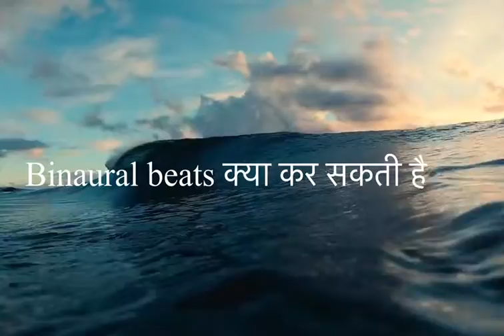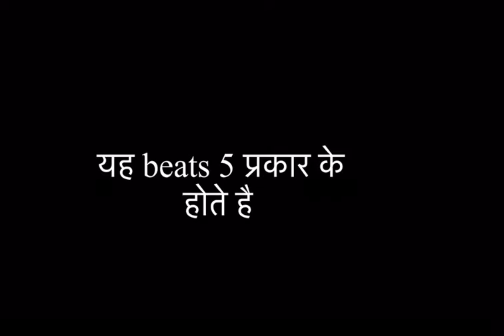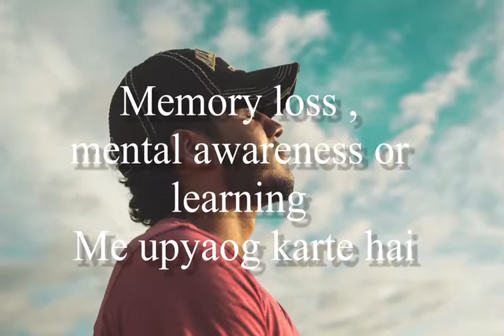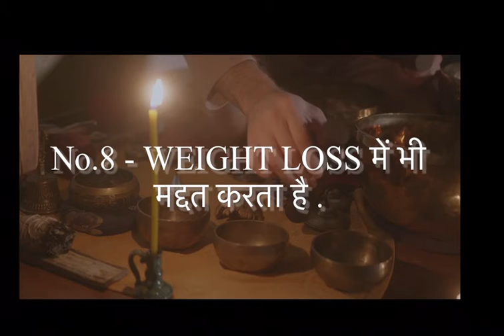😲😮 ये BEAT🎶आपकी ज़िंदगी बदल देगी🤯 binauralbeats ||S-R FACTSBOOK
यह TONE आपकी ज़िंदगी बदल देगी ।S-R FACTSBOOK |
अगर आप भी music सुनने के शवखिन है ,तो इस TONE को अपनी ज़िंदगी में एक बार ज़रूर सुन ना.।
क्या म्यूज़िक सच में इतना कुछ कर सकती है ॥POWER OF MUSIC॥ अगर आप इस BEAT को डेली सुनते है 60 डीनो तक , तो आपकी stress and anxiety
को काफ़ी कम कर सकता है।ऐसा research में पाया गया है .
2007, के एक रीसर्च में NATIONAL COLLEGE OF NATURAL MEDICINE IN OREGON ,ने बिनौरल बीट्स theory पे एक स्टडी किया .

Hellow friends !! ,hope you guys are well ..